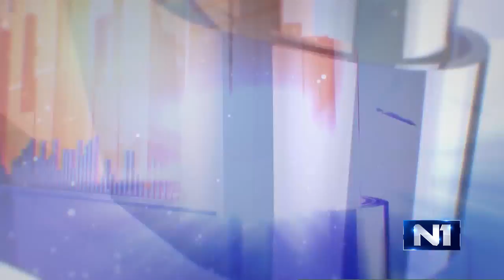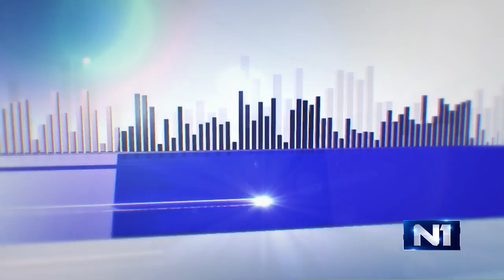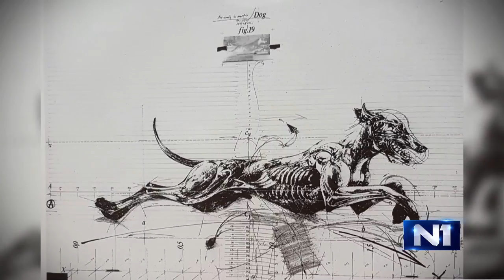Tri tacke sa Vladimirom Velickovicem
Gost "Tri tačke" danas je Vladimir Veličković, slikar, jedan od naših najznačajnijih umetnika 20. i 21. veka. O Parizu i Beogradu, obavezi umetnika prema društvu, brojnim delima koja su doživela svetsku slavu, karijeri profesora i mladima koji dolaze.